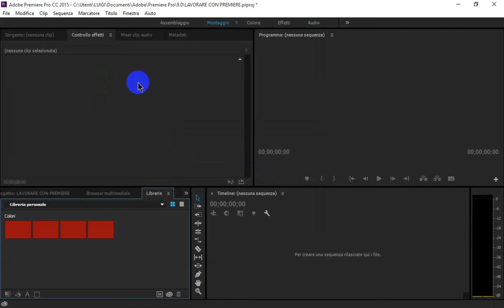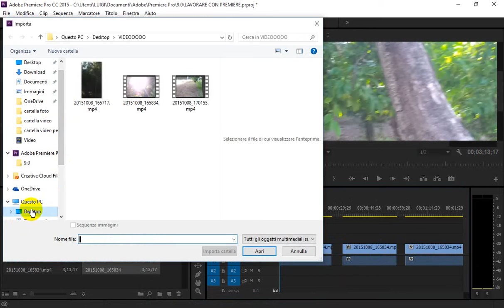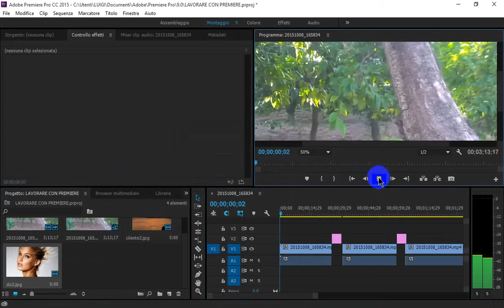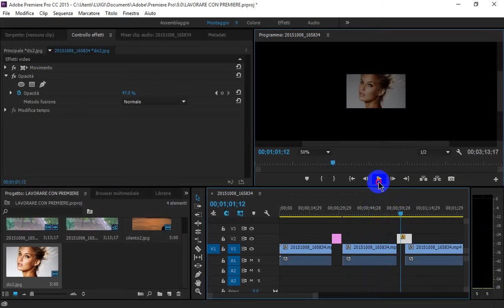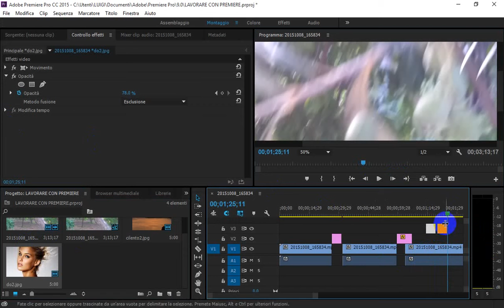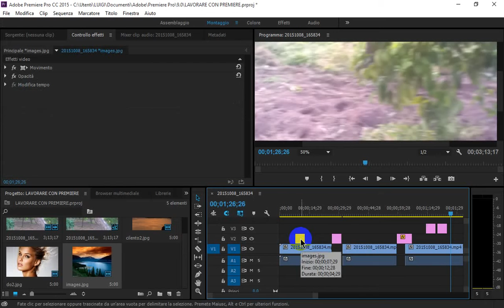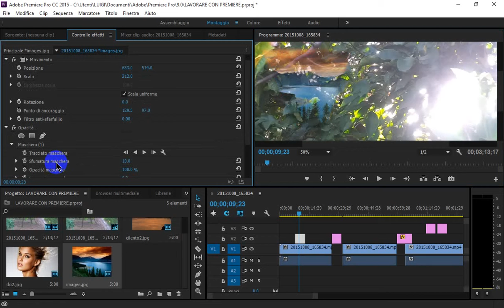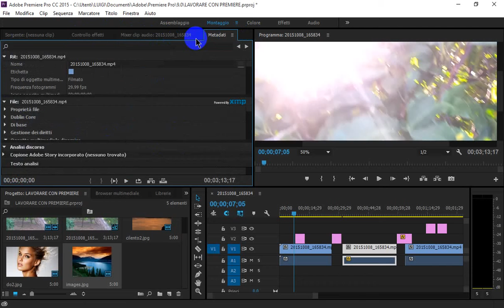LAVORO CON PREMIERE 2 _1